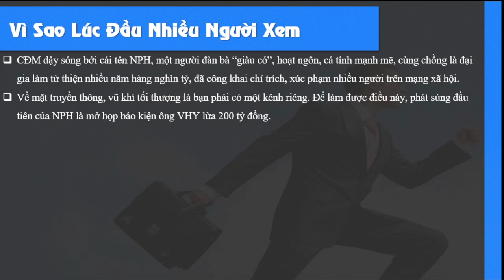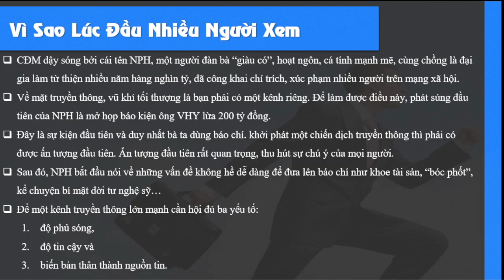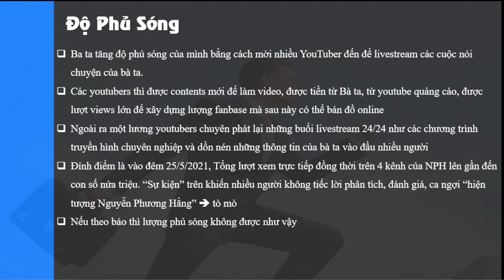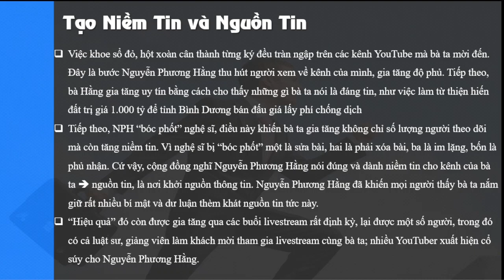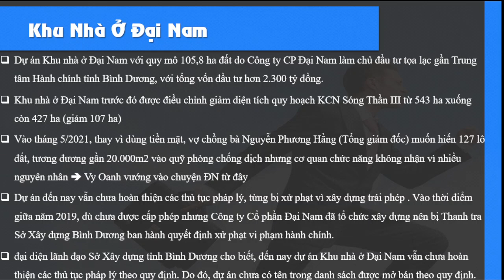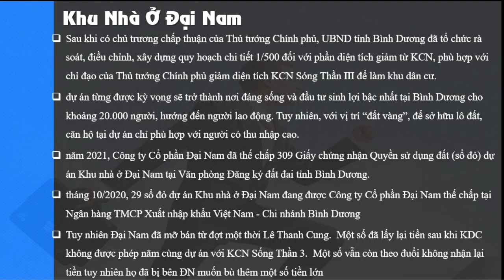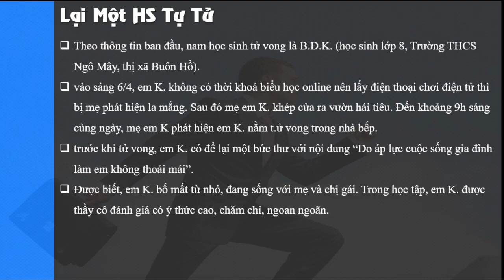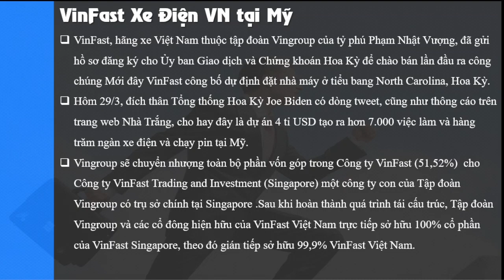TVPS 180 Nguyễn Phương Hằng - Thanh Việt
Vua truyền Thông vN sau lưng chị ấy nói gì khi làm việc với CQNN